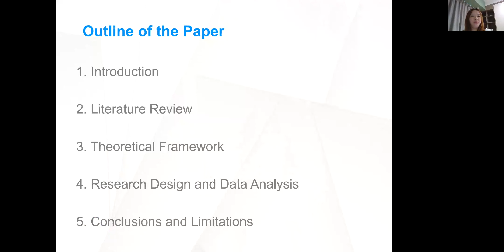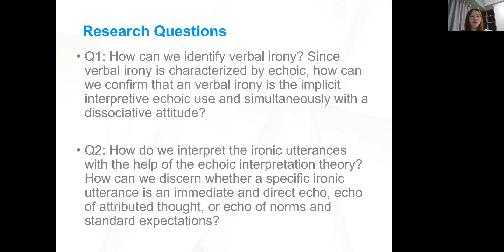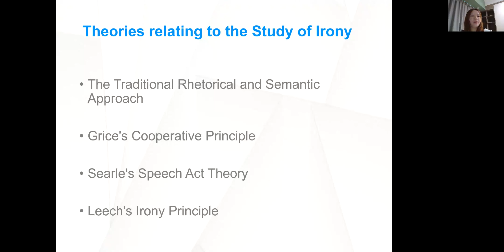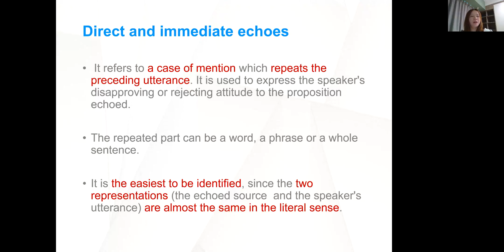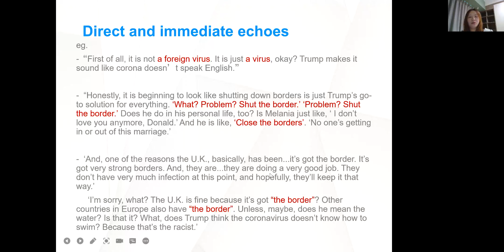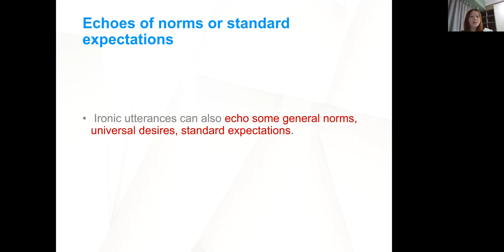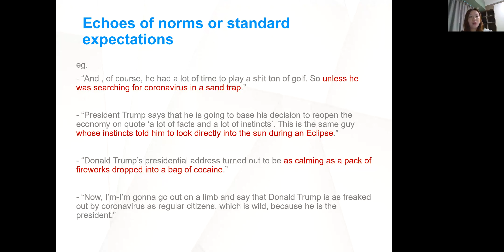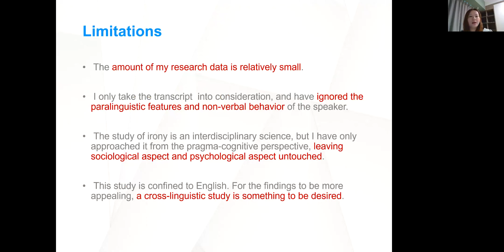1 2 meeting Yang Hu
The current research presents a detailed analysis of irony within the framework of Sperber and Wilson's relevance-based echoic interpretation theory. From a relevance perspective, I hope to find a scientific account of irony as a result of linguistic choice that we may come to a better understanding of the reasons why people prefer the indirect way of communicating by using ironic expressions rather than the direct way. The research also proved that the echoic interpretation theory is more convincing and predictive than Gricean approaches, since it shifted the study from pragmatic purpose to communicative purpose, and shifted the concern from how the irony is produced to how the irony is interpreted.
According to the echoic interpretation theory, the notion of "echo", in a broad sense, can be divided into three different types: direct and immediate echoes, echoes of attributed thought, and echoes of general norms or standard expectations. The research attempts to adopt a qualitative method to analyze irony in The Daily Show with Trevor Noah involved in three different types.
During the spreading of coronavirus pandemic, a famous American talk show, The Daily Show with Trevor Noah, received ardent fans around the world. Trevor contributes voluminous ironic remarks to criticize harshly on President Trump, the American government’s bureaucracy, poor healthcare, a lagging financial unemployment support etc. in the time of Covid-19. The analysis has shown that the principle of relevance and echoic interpretation theory play an essential but invisible role throughout the process. The perception of irony is invariably guided by the relevance-searching feature of human cognition and communication, no matter whether the hearer is conscious of it or not.